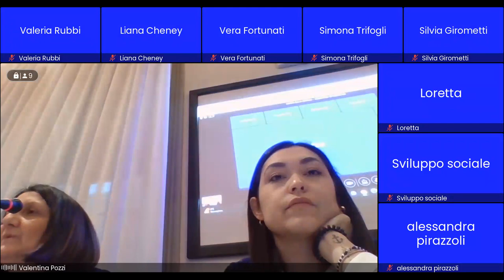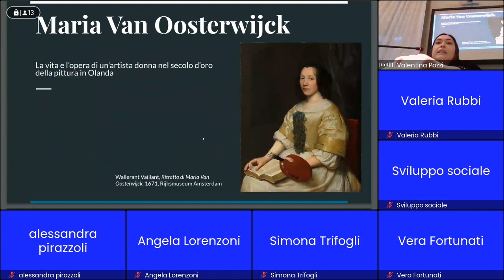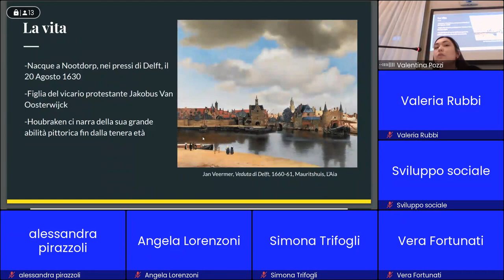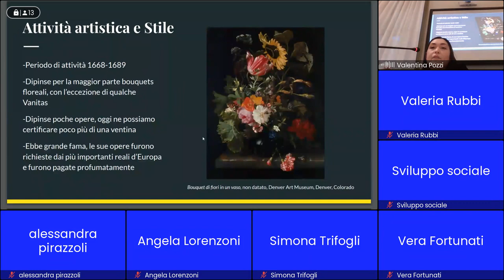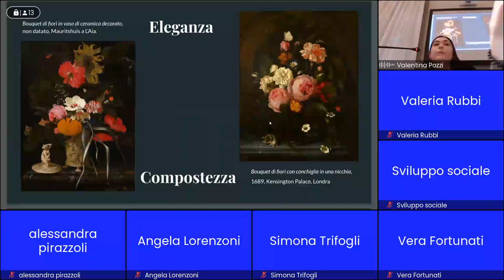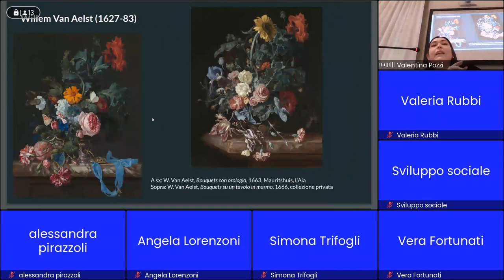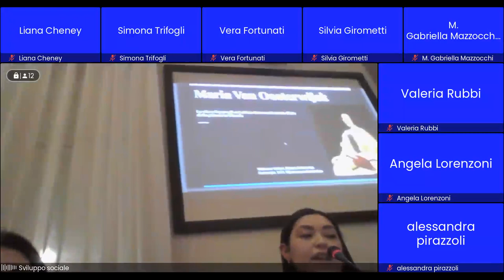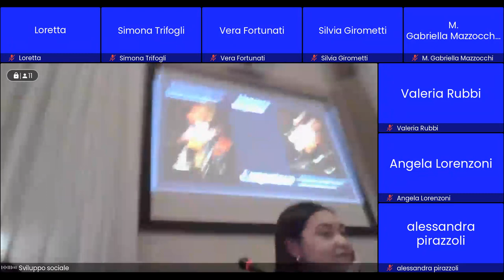IL GENIO DELLA DONNA - Conferenza del 7 febbraio 2023